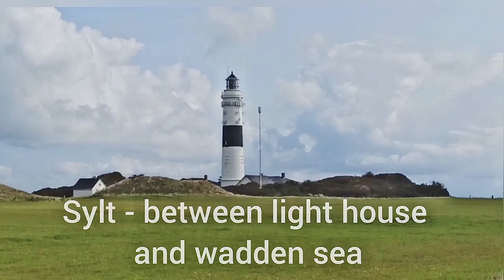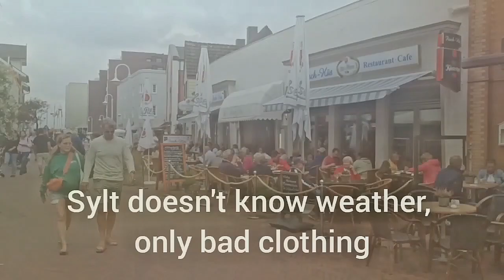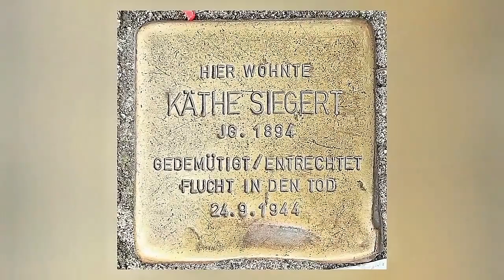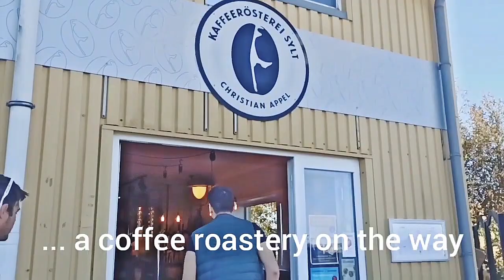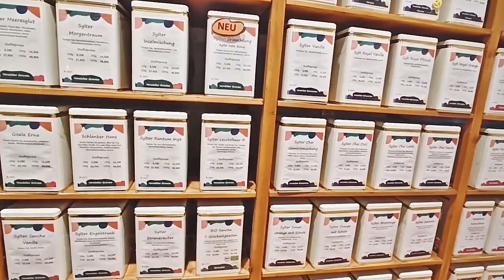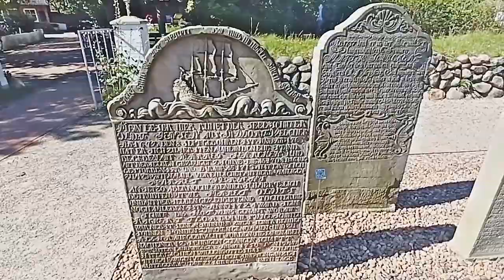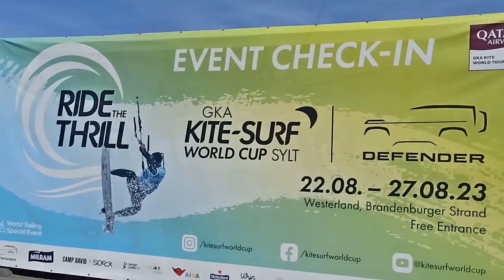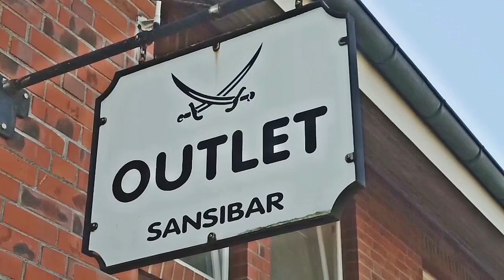202309_Island Sylt - diary of daily activities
21 days on the island of Sylt - 21 daily video activities; Aug/ Sept 2023